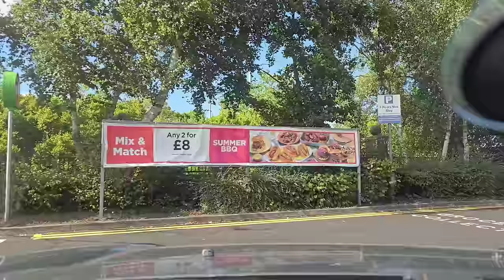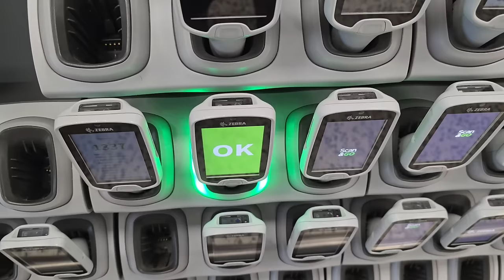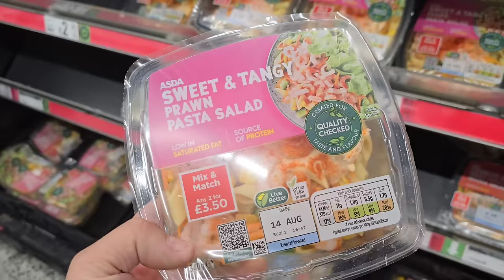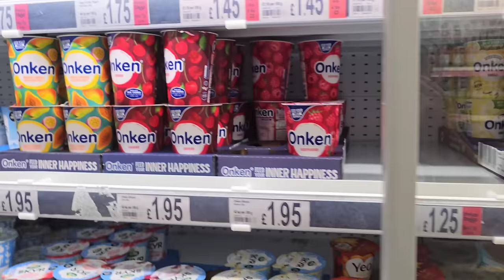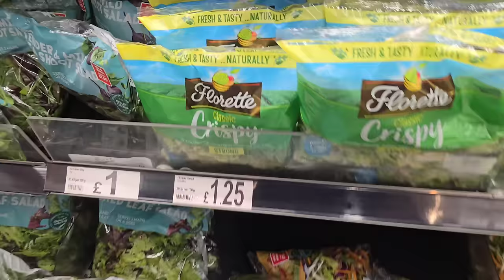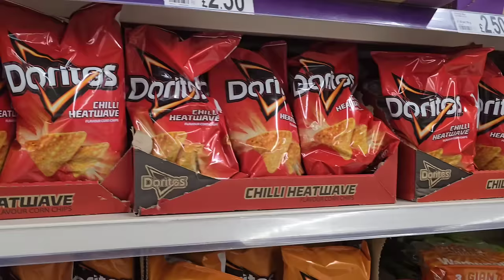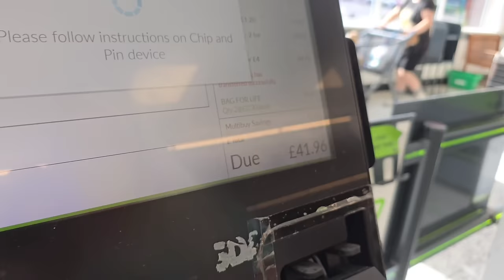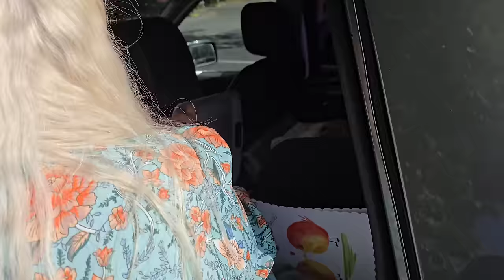Homeless Living In A Tent!! Update 4 Day 14.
Hello to all of you, awesome friends and followers out there. Thank you for tuning in and joining us for this video. This is day 14 of living in a tent full time. Today, I did the usual checking of emails in the  morning, but there was nothing to report. Unfortunately, I rang the housing association to get an update on my housing letter situation, and I have been told it's a ten day wait. So I should call again on Wednesday. We went shopping for bits we can keep for a short time around camp. Most of it was water-based, and the small shop for a day's food still cost £43!! Thanks for sharing this log update with us. Take care.

Thank you sincerely from us both.